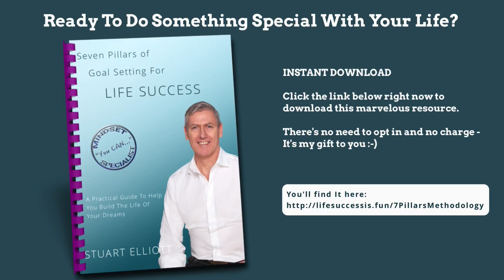You've Reached Your Goals - Whats Next? Pillar7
- If you're close to reaching your goals and think you can step off the gas a little maybe it's time to think again.